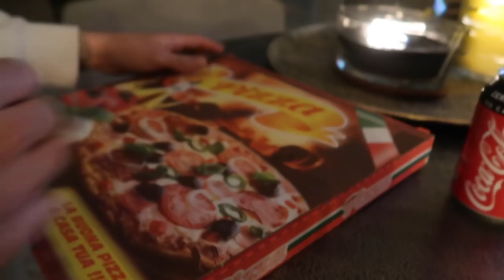SNEEUW PRET ❄️ + KERSTBOOM AFBREKEN 🎄/ ARDENNEN DEEL 2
Vandaag deel 2 van de Ardennen vlog, de laatste dag die we er doorbrengen met @NICEfamily25 .
Ik verklap Niels zijn haar routine haha en we gaan naar de sneeuw. Als we thuis komen breken we de kerstboom af en sluiten we ons weekend af met lekker eten.